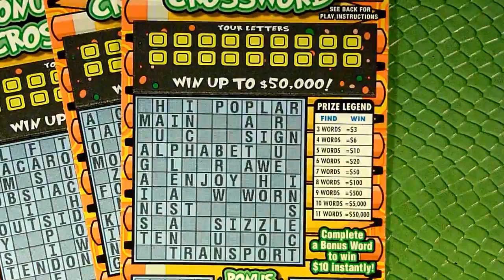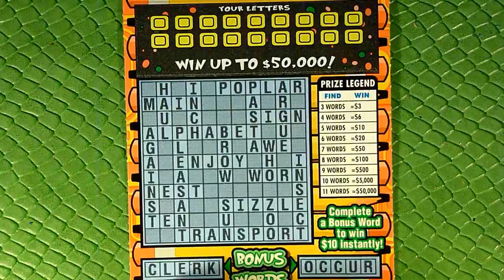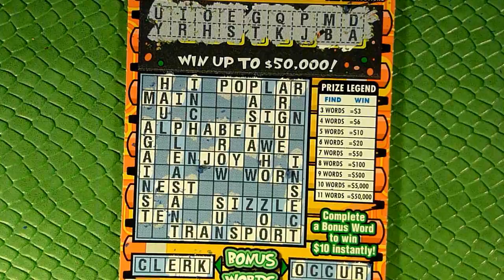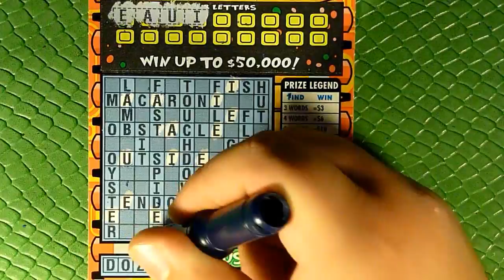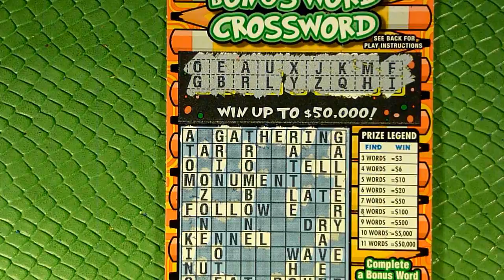3x $3 "BONUS WORD CROSSWORD" - NEW TICKET SHOWCASE - Playing Missouri Scratchers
Another new ticket from the Missouri Lotto.  Like all crosswords and bingo tickets, it came out at a random time.  So here we go!

Fast forwarding songs used with permission from Hardleg Joe of Hardleg Gaming!